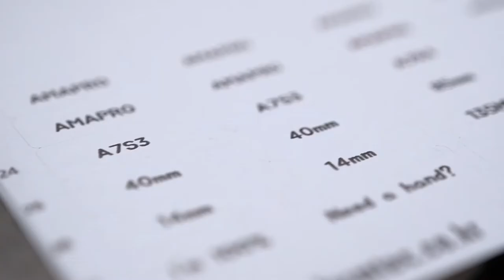Label your lens caps and gears!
Don't get your caps mixed up in your bag. I frequently buy and sell lenses to try out which gear works for me, and when I have to sell one out, I have trouble distinguishing with which part came from which. Honestly sometimes it really doesn't matter, but if you like to be organized like me, try this method out.